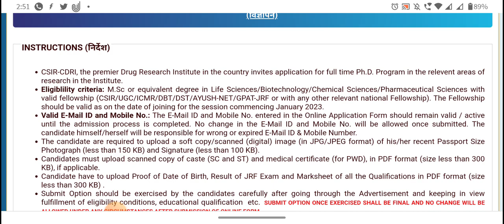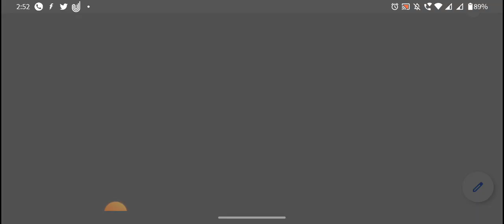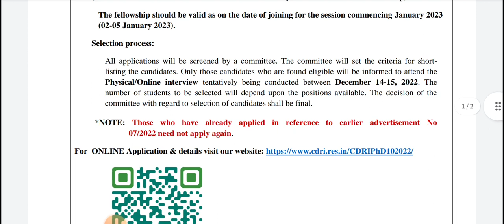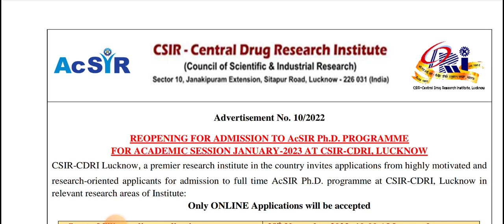New BEST PhD admission 2023 II CSIR labS II DIRECT INTERVIEW